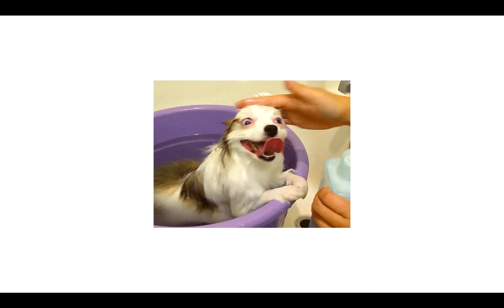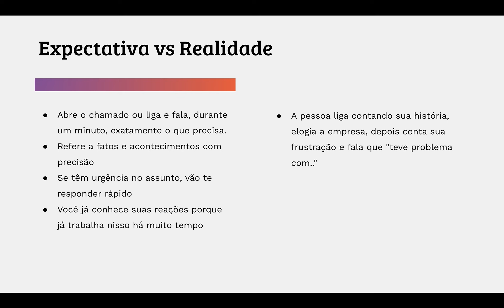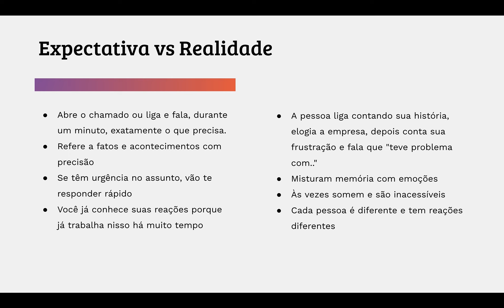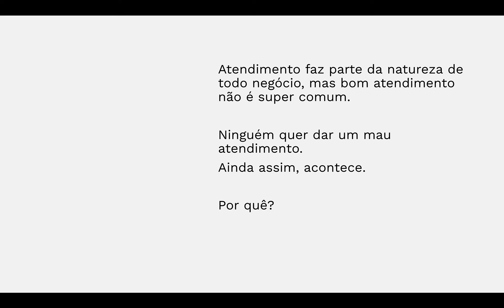O que esperar do atendimento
Esta aula faz parte do curso Atendimento ao Cliente de Excelência.
Como lidar com clientes insatisfeitos e bravos e criar um atendimento mais humano e de excelência

Responda às seguintes perguntas:

Será que seus clientes amam você?

Eles falam para seus amigos sobre como a sua empresa é excelente?

Você sente que eles  considerariam ir para um concorrente caso algo desse errado?

Eles sempre saem de CADA visita ou atendimento se sentindo felizes e bem tratados?

Você pode pensar que é uma tarefa muito difícil, somente algo que grandes empresas podem alcançar ou simplesmente impraticável para um negócio ou empresa como a sua, mas adivinha só: não é!

Um Atendimento de excelência pode te ajudar de diversas formas em sua empresa, como aumentar o número de vendas, fazer seus ex-clientes te recomendarem, comentarem e avaliarem sua empresa (ajudando seu marketing), fazem seus clientes mais simpáticos às ligações de cobrança e de muitas outras formas.

Neste curso de Atendimento ao Cliente de Excelência, você vai aprender não só o que é um atendimento de excelência e ver incríveis ferramentas e frameworks, mas como criar seu próprio guia de atendimento e também criar estratégias que encaixam perfeitamente com seu tipo de negócio e tipos de clientes para que você alcancem um atendimento de excelência.

O que está incluso no curso completo:
10 ferramentas únicas baixáveis, prontas para impressão
São quase 70 aulas curtas e diretas ao ponto.
Mais de 6 horas de conteúdo: o curso mais completo da Udemy!
10 exercícios escritos!
Assista quando quiser e na ordem que quiser!
10 módulos cobrindo atendimento de A a Z
Suporte e interação com professor
Acesso vitalício ao curso!
Garantia de satisfação: você tem até 30 dias para ter seu dinheiro de volta!